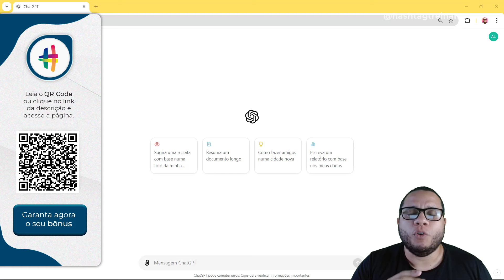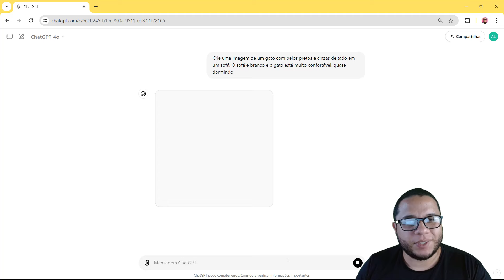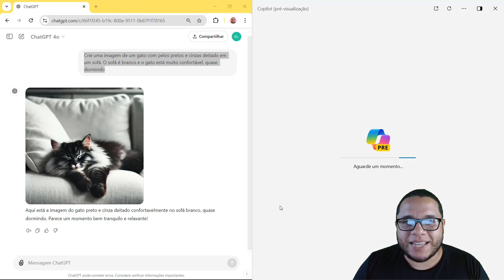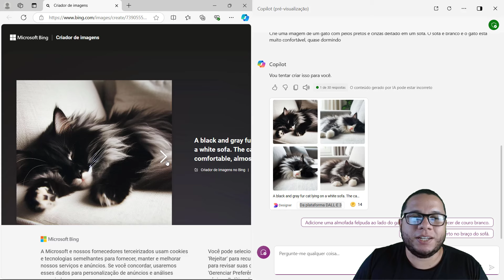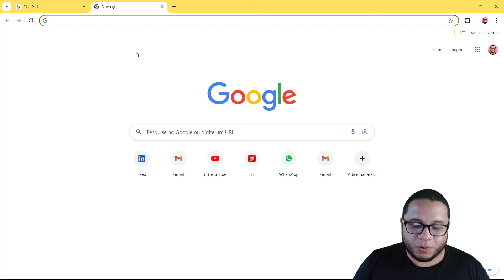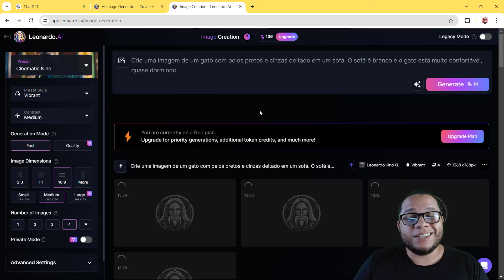3 IAs que Geram Imagens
QUER SABER MAIS SOBRE O NOSSO CURSO COMPLETO DE INTELIGÊNCIA ARTIFICIAL? CLIQUE NO LINK ABAIXO PARA GARANTIR SUA VAGA NA PRÓXIMA TURMA

Está precisando criar imagens para seus projetos e não sabe o que fazer? Hoje eu vou te mostrar 3 Inteligências Artificiais que geram imagens!

O próprio ChatGPT agora já permite a criação de imagens, no entanto, você tem um limite de 2 imagens por dia. Então é um tanto quanto limitado, mas é um recurso novo que só era disponível na versão paga!

A segunda IA para criação de imagens é o Copilot da Microsoft! Se você tem Windows 10 ou 11 é possível que já tenha visto o ícone dele ao lado do relógio!

É uma IA gratuita que te permite fazer a criação de diversas imagens e o limite acaba sendo bem maior do que o ChatGPT.

Para finalizar, vou te mostrar uma IA incrível, que é o Leonardo.AI. Essa é uma IA gratuita de criação de imagens, só que a qualidade das imagens acabam sendo um diferencial em relação às outras duas que citamos.

Mas é uma questão de gosto, sugiro que teste as 3 e veja qual delas é melhor para as suas atividades!

Hashtag Treinamentos

Para receber conteúdo diário de Microsoft Excel e Power BI gratuitamente, entre em nosso grupo do Telegram

Aqui no canal temos diversos vídeos gratuitos e esse conteúdo de Inteligência Artificial está sendo buscado por todos!

00:00 Introdução
00:35 Criar imagens com ChatGPT
03:18 Copilot da Microsoft
05:26 Leonardo AI
06:57 Conclusão